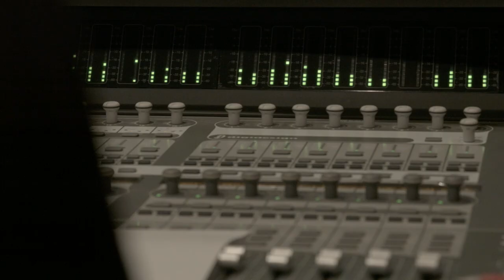mizuki / WINTER SONG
歌　mizuki

作詞・作曲　柘植伊佐夫
編曲　石川潤

たとえばあのとき空からそっと雪が降ったから
きみはすこしだけぼくのかたわらに近づいてくれたんだよね

ひとり願っているんだよこうなればこうすればとか
だけど照れくさくすこし躊躇してできずにいることがあるよ

神さまなんてそんないるはずがないと疑うけれど
ぼくらがいられるのはぼくらの力だけじゃない

なにかを好きになれるから命はつづいていくんだ
それはただひとつ信じられること
いつも誰かが見守ってるよ

億年の刻の流れ出会うひとの奇跡がある

手のひらのうえに舞い降りそっと消えてゆく雪さえ
ふと目をこらせば愛の煌めきをけなげに投げかけてるよ